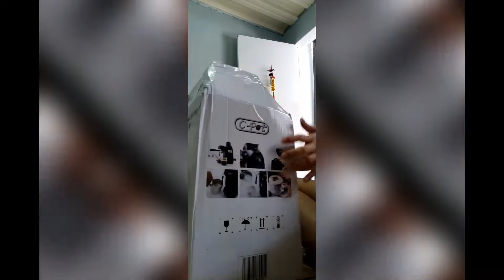UNBOXING TAYO! MURANG COFFEE MACHINE WITH FREEBIE NA COFFEE BLENDER ❤🤩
Hi everyone.😘 I am Momma Jen, mom of two, were family of Four.💕In this video, I'll share my review from my Shopee SPaylater unboxing bought last month. Sana makahelp kahit papano. Love u guys.
Anyways, hope ay mag enjoy kayo at sana ay mag comment n din kau sa baba ng inyong suggested videos for us as family and any reviews.😘